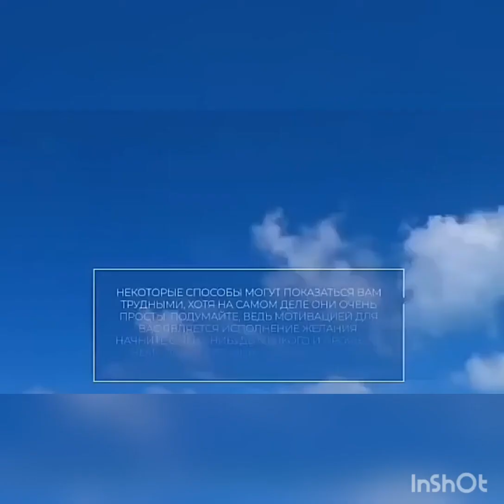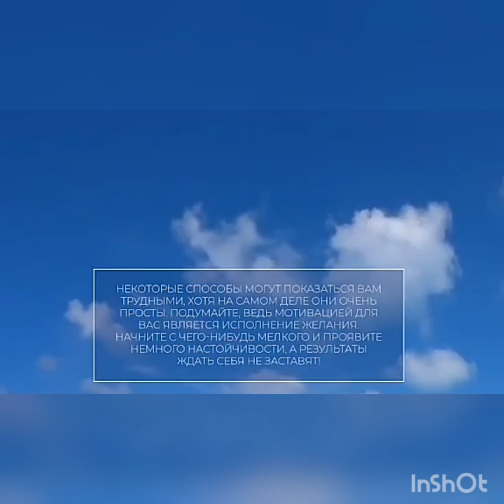Материализация Желаний РАБОЧИЙ МЕТОД Визуализация будущего медитация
Приходите рассказываю бесплатно мастер класс